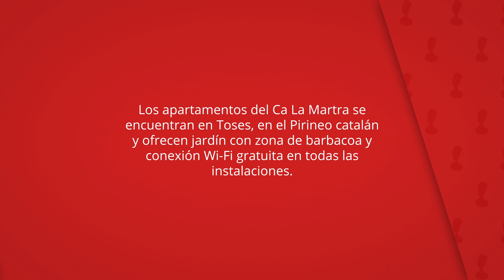Ca La Martra, Toses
Los apartamentos del Ca La Martra se
encuentran en Toses, en el Pirineo catalán
y ofrecen jardín con zona de barbacoa y
conexión Wi-Fi gratuita en todas las
instalaciones.

Los apartamentos están equipados con
calefacción, sofá, TV de pantalla plana,
zona de comedor en la sala de estar y
cocina con fogones, horno, nevera,
microondas, tostadora y cafetera.

Ca La Martra
Apartamentos: 3